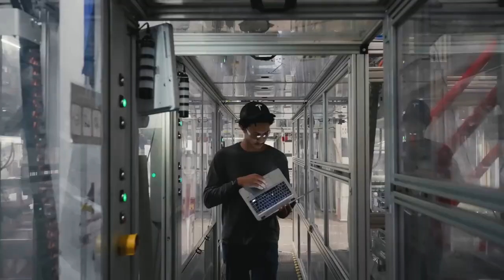Gigafactory de Tesla comenzara a construirse este mes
👉X:/ expresatvcelaya